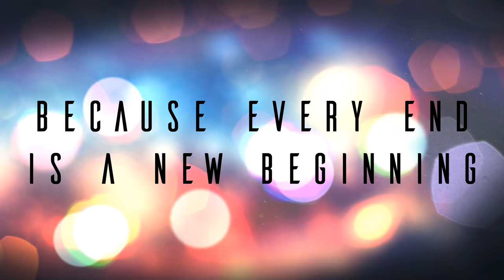Birla Public School | Farewell 2k17 | Doha-Qatar